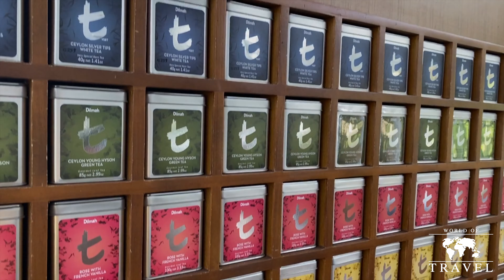World Of Travel - Ceylon Tea Trails, Sri Lanka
WATCH IN 4K (2160p)

Sri Lanka’s Ceylon Tea Trails is arguably one of the most unique places to stay, and a perfect getaway for history and tea lovers. Nestled among the scenic tea-carpeted hills, you will find five former tea plantations which have been transformed into luxurious colonial-style boutique hotels. Your typical day here includes waking up to a cup of tea served by your butler, visiting the local tea plantation, spending the afternoon by the pool, kayaking or taking a scenic hike, and then finishing off your day with canapés and an evening drink by the fire before your 4-course dinner.